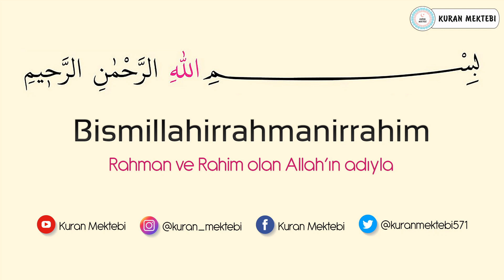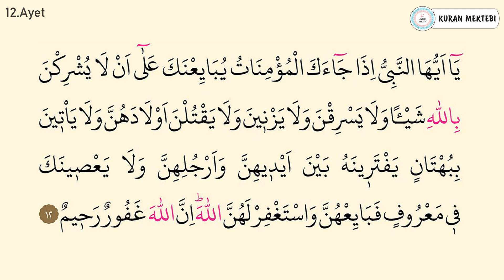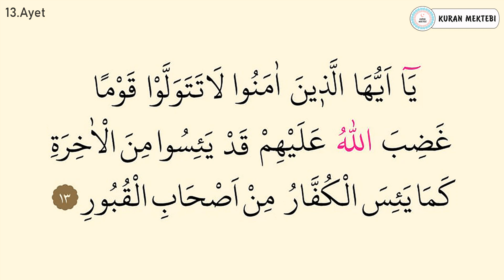Mumtehine suresi ezberle her ayet 10 tekrar (12-13 ayetler)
Mumtehine suresi ezberle Mishary Rashid al Afasy videomuzda mumtehine suresi ezberlemek için 10 tekrar şekilde hazırlanmıştır mumtehine suresi ezberleme kolay olmaktadır bu şekilde yeni ezberleyenler için özellikle önerilebilir, videomuzda Kuran ezberleyip mumtehine suresi kolay ezberleme yapabilirsiniz, diğer sure ezberle videolarımız için kanalımızın oynatma listeleri bölümüne bakabilirsiniz.

Memorize surah al mumtahanah it was edited as 10 repetition for memorizing surah al mumtahanah in video that called Mishary Rashid al Afasy.it's easy to memorize surah al mumtahanah.Especially,it can be suggested in this way for elementary.You can memorize quran easily with memorizing surah al mumtahanah.You can look at playlist of the channel for other videos that called memorize a surah